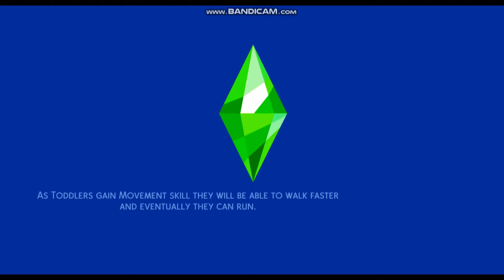Single Mom! 💗#2 (The Sims 4) **INTENDED FOR A TEEN AUDIENCE**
New Episode of single mom!!! 💜💜💜

**THIS VIDEO IS FOR A TEEN AUDIENCE**